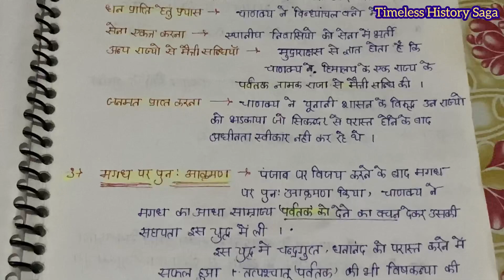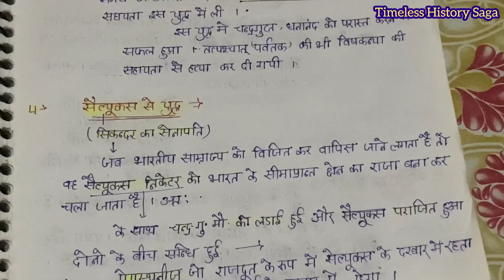मौर्य वंश part-1 (चंद्रगुप्त मौर्य) @TimelessHistorySaga